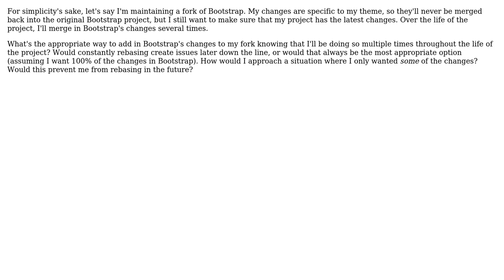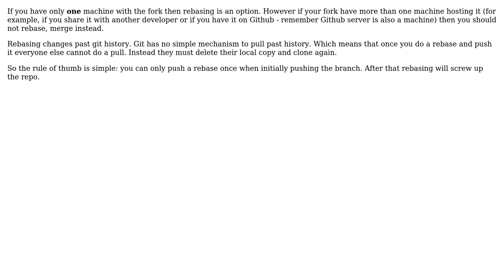What's the canonical method to add in changes from the original source of a forked Git repo?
Software Engineering: What's the canonical method to add in changes from the original source of a forked Git repo?

With thanks & praise to God, and with thanks to the many people who have made this project possible! | Content (except music & images) licensed under CC BY-SA | Music | Images & others | With thanks to user slebetman user dstaley user Code-Guru and the Stack Exchange Network Trademarks are property of their respective owners. You are responsible for your own actions.